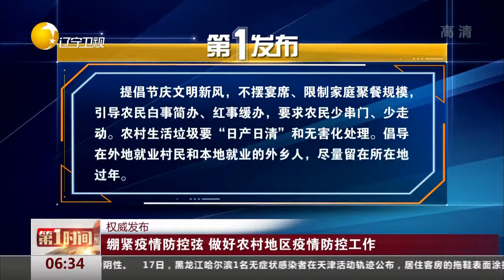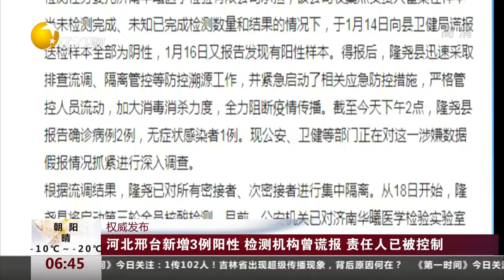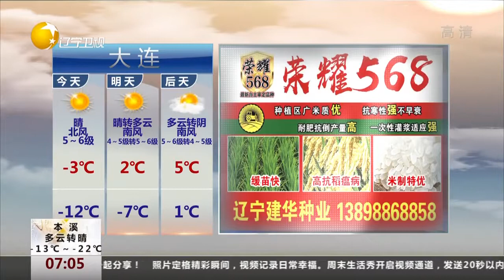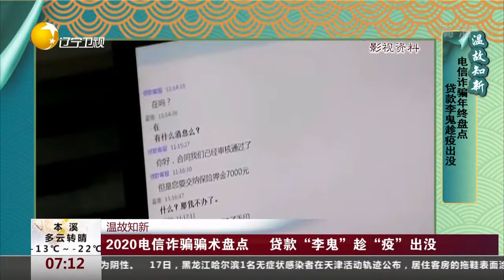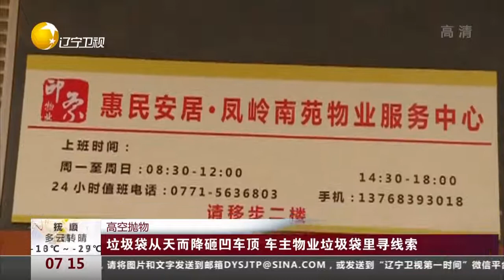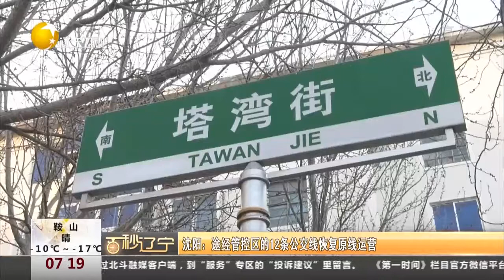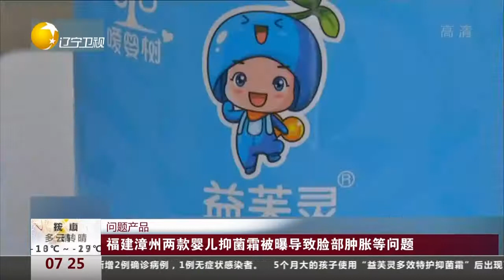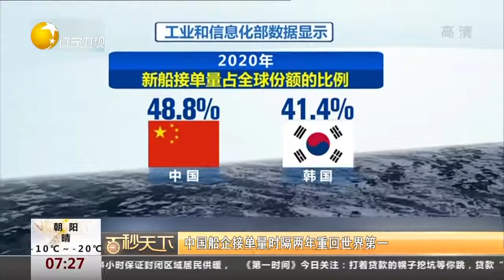第一时间 20210118：紧绷疫情防控弦 做好农村地区疫情防控工作